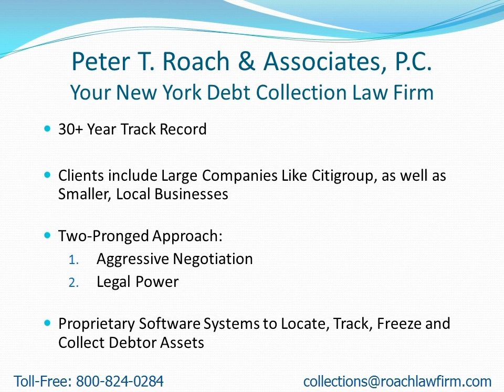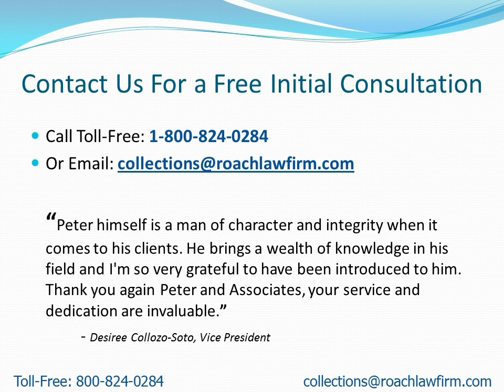Collection Attorneys Near Monticello NY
- Attention: Monticello, NY Residents: Learn how to find a collection attorney to quickly recover your money.